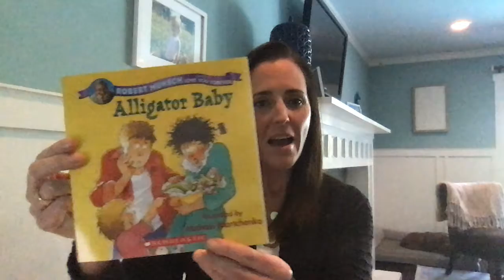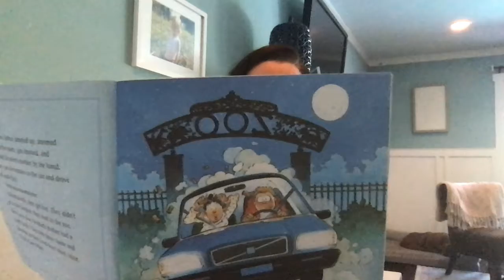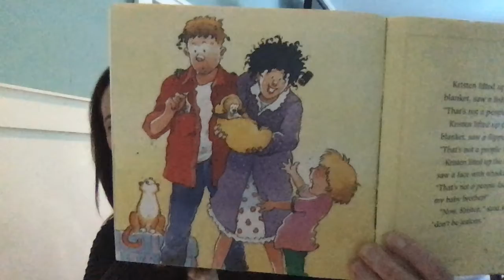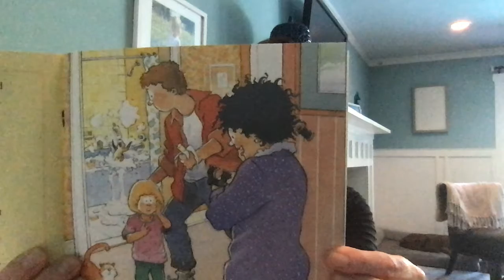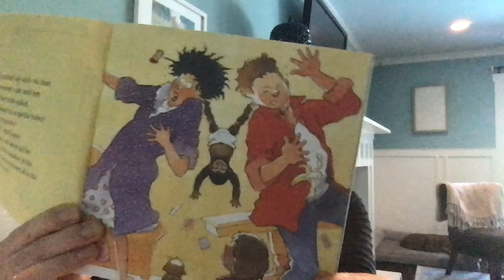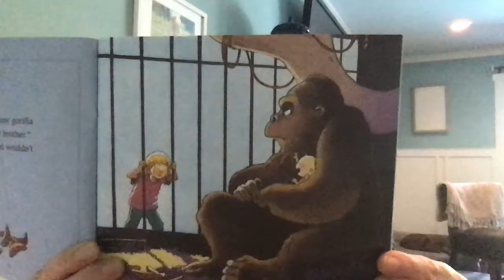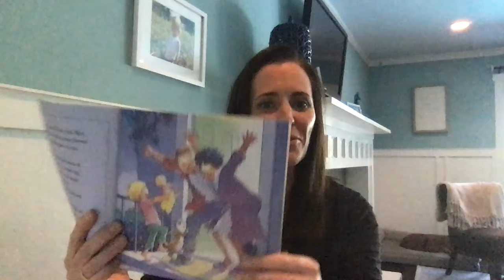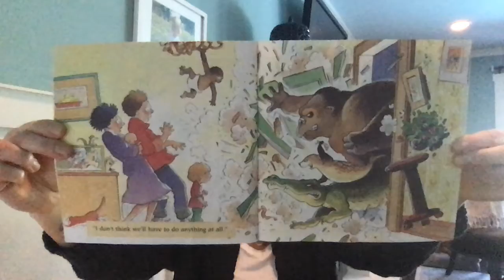Alligator Baby Robert Munsch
Alligator Baby by Robert Munsch 3/31/20